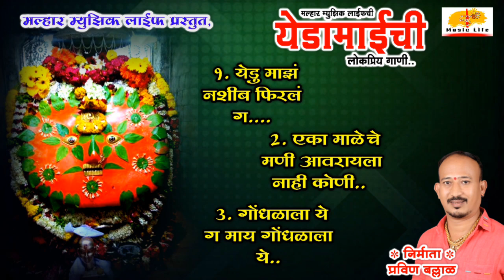Latest Yedamai song 2023 | येडामाईची लोकप्रिय गाणी | Non-Stop Yedamai Song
Malhar Music Life : येडामाईची लोकप्रिय गाणी
१ येडू माझं नशीब फिरलं गं
२ एका माळेचे मणी आवरायला नाही कोणी
३ गोंधळाला ये गं माय गोंधळाला ये
Malhar Music Life Presents Latest Yedamai song 2023
Yedamai Song by Malhar Music Life, Non Stop Yedamai Song, Kamlesh gaikwad, sunny patole, kiran sonawane, pravin more, kamlesh gaikwad | Yermalachi Devi Songs | Yedamai Song,
Yedamai New Song by Non Stop Yedamai Song, Kamlesh gaikwad, sunny patole, kiran sonawane, pravin more, kamlesh gaikwad | Yermalachi Devi Songs |  Yedamai Song Yedamai Paramparik Song Yedamai
Director: Pravin Ballal

नवनवीन गाणी ऐकण्यासाठी आत्ताच चँनेलला सबस्क्राईब करा आणि घंटीच्या बटनावर देखील क्लिक करा

निर्मिता प्रवीण (पिंटू) बल्लाळ 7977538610
संकल्पना अमृत भोसले ______________________________________________________________________________________

Yedamai song | Yedamai status | Yedamai song dj | Yedamai new Status 2023 | Yedamai song status | Yedamai status 4k
Yedamai status full screen | Yedamai songs Marathi | Yedamai status dj
Yedamai status new | Yedamai song new | Yedamai song dj remix
Yedamai song new 2023